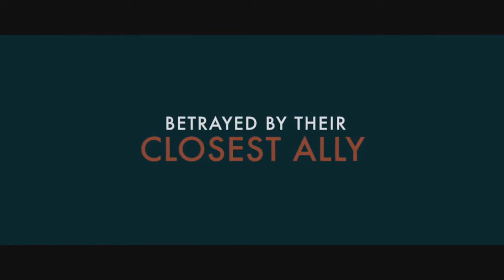The Evaluation Question 3 (More)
This Is For My Media Coursework.